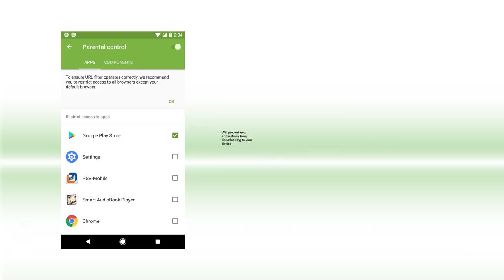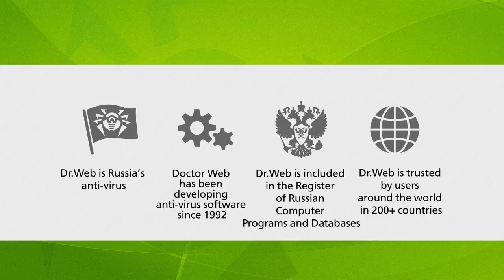Dr.Web Security Space 12.0 for Android (EN)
Dr.Web Security Space 12.0 for Android